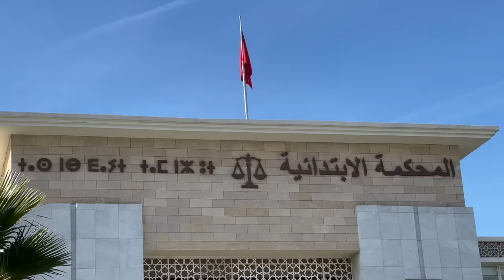ساكنة حومة الشوك تحتج أمام المحكمة الابتدائية بطنجة قبل جلسة المطالبة بإفراغهم من منازلهم